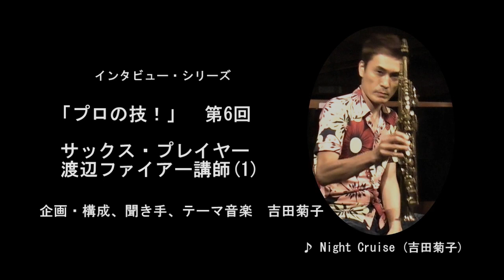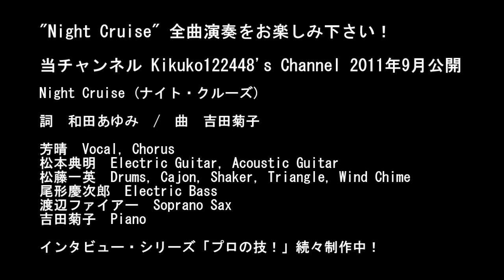「プロの技！」 第6回 サックス・プレイヤー 渡辺ファイアー講師(1)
吉田菊子の動画のシリーズをぜひご覧ください！

レコーディング風景も交えつつ、サックス・プレイヤー 渡辺ファイアー講師が語る。
音色の追求、そして情熱。
「一番大事に思っているのは、エネルギー、
　情熱、パワー。
　それを何かで表現しなきゃいけないと
　常に思ってますね」。
"Night Cruise"
詞 和田あゆみ / 曲 吉田菊子
Lyrics: Ayumi Wada / Song: Kikuko Yoshida
芳晴 (Yoshiharu) Vocal, Chorus
松本典明 (Noriaki Matsumoto) Electric Guitar, Acoustic Guitar
松藤一英 (Kazuhide Matsufuji) Drums, Cajon, Shaker, Triangle, Wind Chime
尾形慶次郎 (Keijiro Ogata) Electric Bass
渡辺ファイアー (Watanabe Fire) Soprano Sax
吉田菊子 (Kikuko Yoshida) Piano
Amazon、iTunes Storeなどで、ダウンロード配信中
The title song "Night Cruise" used in the video is written by Kikuko Yoshida, the interviewer of the video.
The song is available for download on many online music shops such as Amazon and iTunes Store!
詳しくは、吉田菊子のブログ「菊子とアートな生活を」をご覧ください。